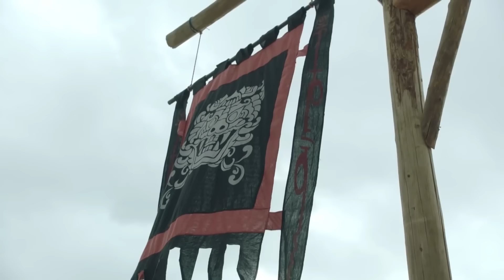⚔️眾人都瞧不上的小姑娘，一出手便驚艷全場，一人打趴幾個大漢！ ⚔️